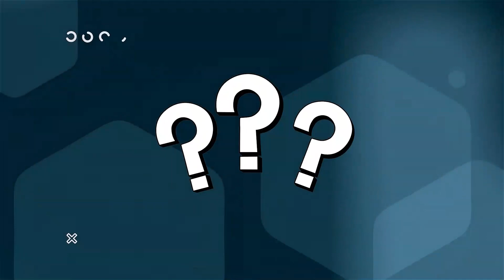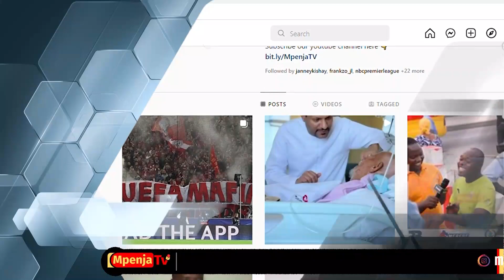KAPOMBE AFUNGUKA HISIA ZA KUREJEA CHAMAZI/MBIO ZA UBINGWA BADO MBICHI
🔥🔥🔥 Leo May 18,2022 Unashuhudiwa Mchezo wa Mzizima Dabi Baina ya Azam FC Dhidi Ya Simba SC Mchezo Unaopigwa Azam Complex Chamazi Dar es Salaam Kuanzia Majira ya Saa 19:00 Usiku Kumbuka Mchezo wa Kwanza Simba Alishinda 2-1

Timu Nzima ya Mpenja TV Imekita Kambi Azam Complex Chamazi Kukusogezea Kila Nukta ya Jambo Linalojitokeza Katika Mzizima Dabi